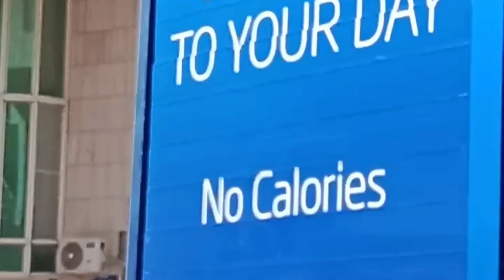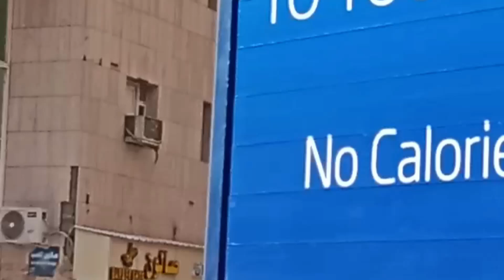Cheap hotel Near Mekkah Haram || Makkah Budget Hotels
Hotels in Makkah || Hotel in Makkah near Haram || cheap hotel in Makkah